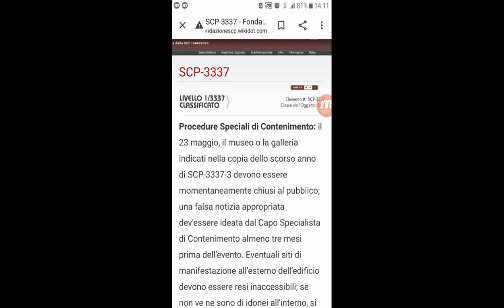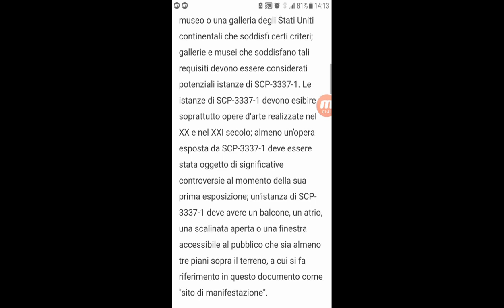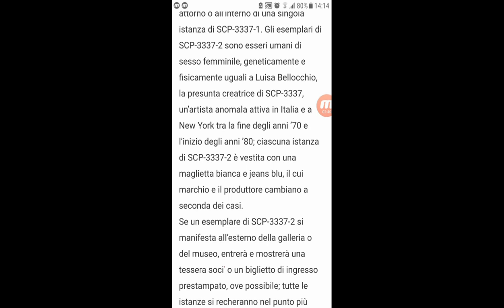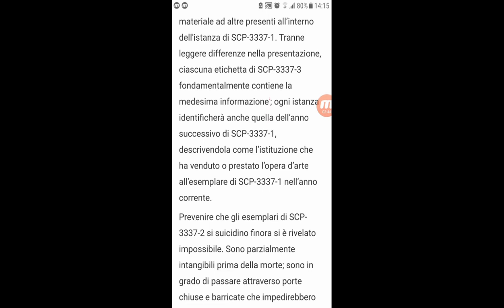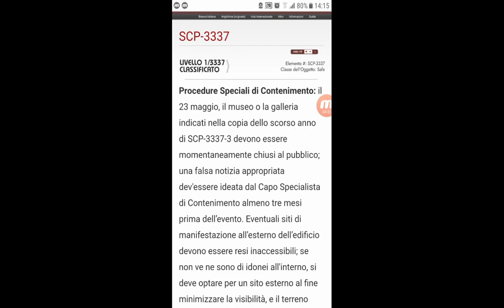#37 Miti e Misteri Scp - SCP-3337 Morte dell'Artista